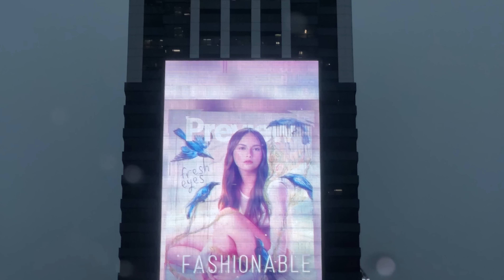SUPER Typhoon Mawar ENTERS PH- TERRIFYING Moment in BGC!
Days away from Super Typhoon Mawar entering the Philippine Area of Responsibility (PAR), BGC was hit by severe thunderstorm and heavy rains which changed first thing the next morning!

🎥SHOP our Vlogging and Photography Gear*:
85mm Cinematic Vlogging Lens
24mm Cinematic Vlogging Lens